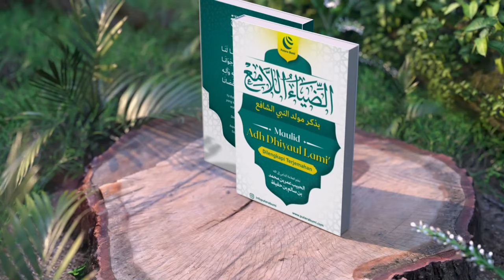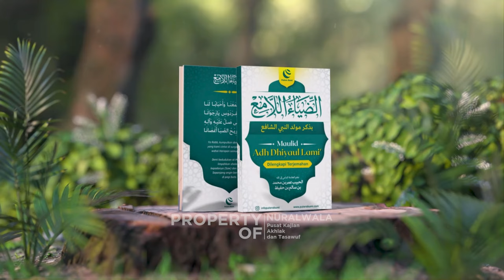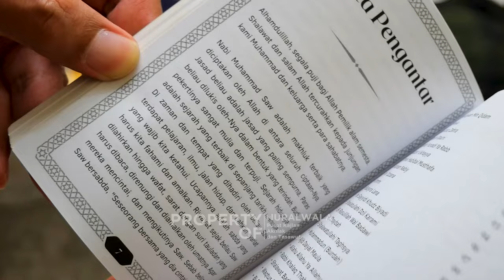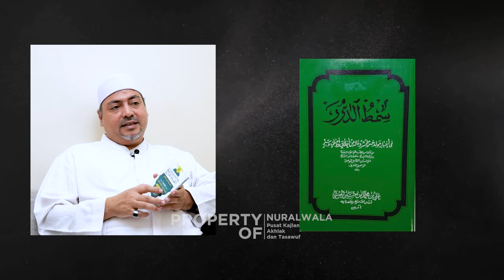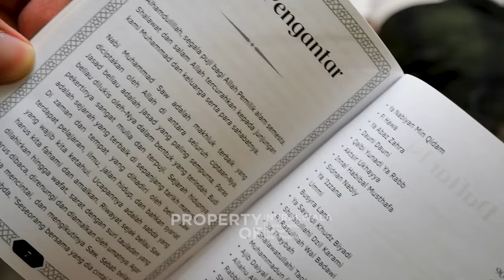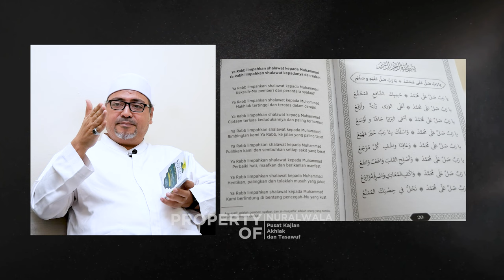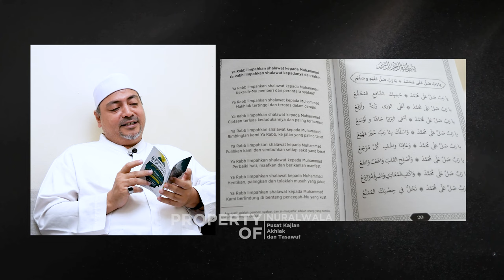Mengenal Adh-Dhiya Al-Lami’: Keindahan Kitab Maulid Karya Habib Umar bin Hafiz -- Habib Husin Nabil